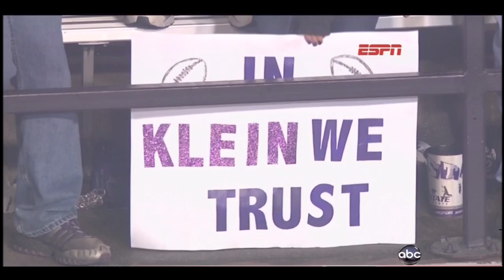2012 K-State vs OSU Football-2nd Half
Oklahoma State vs. Kansas State
Date: Nov 03, 2012 • Site: Manhattan, Kan.  • Stadium: Snyder Stadium  •  Attendance: 50,781
Kickoff time: 7:12 pm  • End of Game: 10:32  • Total elapsed time: 3:20
Temperature: 58  • Wind: N 3  • Weather: FairOklahoma State vs. Kansas State
Kickoff time: 7:12 pm  • End of Game: 10:32  • Total elapsed time: 3:20
Temperature: 58  • Wind: N 3  • Weather: Fair